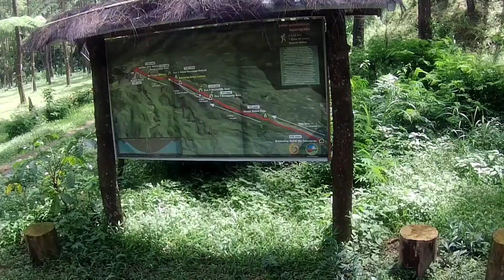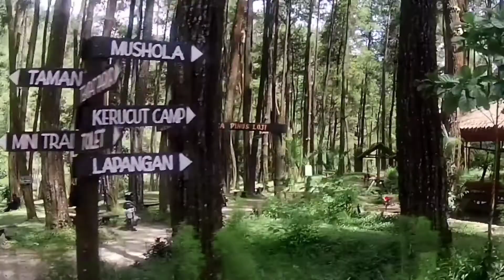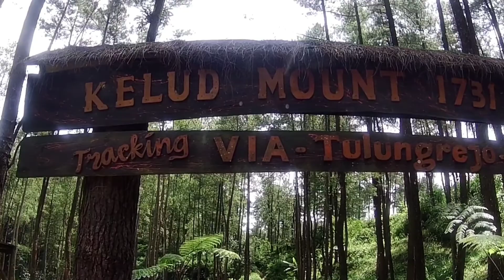ngadem di lereng gunung kelud